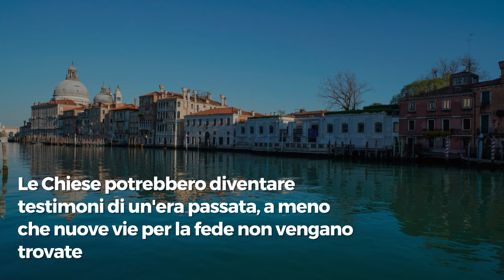Allarme chiese vuote in Italia: uno shock culturale in atto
L'Italia, nazione con una ricca eredità cattolica, affronta oggi un cambiamento epocale: le chiese si svuotano e la fede vacilla, soprattutto tra le donne. Il sociologo Diotallevi lancia l'allarme su un fenomeno che, accelerato dal lockdown e dalla diffusione delle messe online, segna un punto di non ritorno per la Chiesa cattolica nel paese.